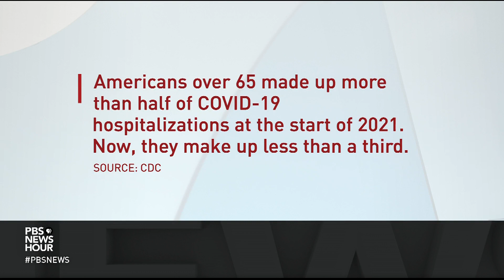Memorializing 5 Americans lost to COVID-19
Each week, PBS NewsHour pauses to remember five Americans lost to the COVID-19 pandemic, and shares memories and highlights from their lives.